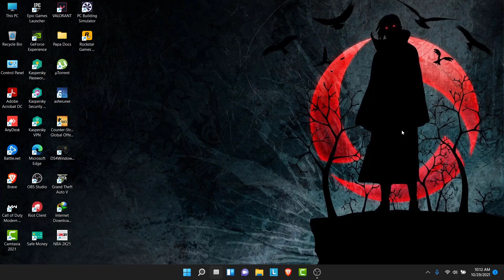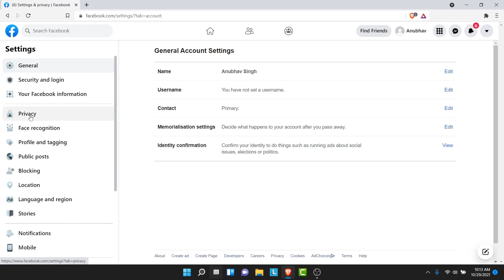How To Hide Mutual Friends in Facebook 2022 ( Android / IOS )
➜ Have you been wondering on how you How To Hide Mutual Friends?
This video guides you in easy step by step process to How To Hide Mutual Friends

Follow these simple steps:
1. When you are on Facebook, tap on the menu hamburger button at the top right.
2. Scroll down to settings and privacy and then tap on settings.
3. In the settings menu scroll down and open ‘privacy settings’.
4. From this menu tap on ‘who can see your friends list’.
5. Now tap see more, and finally tap on only me! This setting means that you are the only person able to look at your friends list, so this will effectively block people from seeing your mutual friends on Facebook!

How can I hide my mutual friends on Facebook IOS?

How do I not show mutual friends on Facebook?

Why does Facebook hide mutual friends?